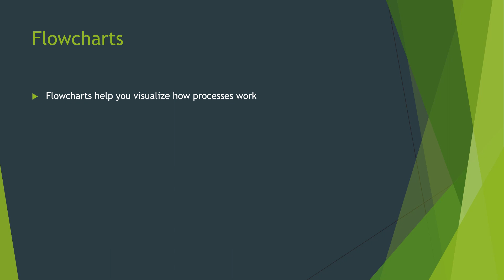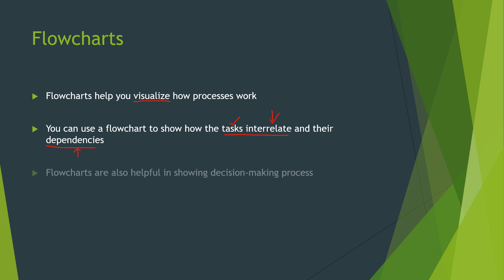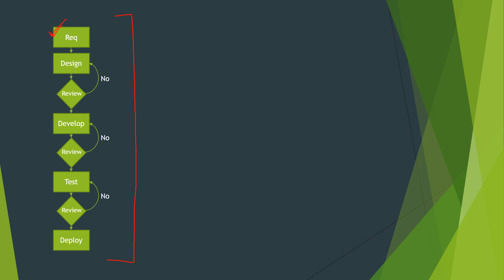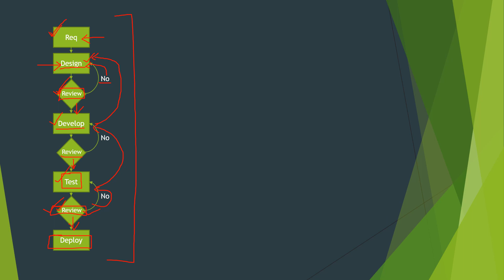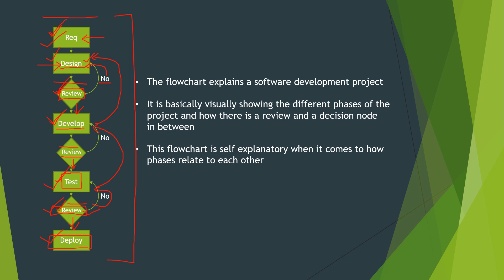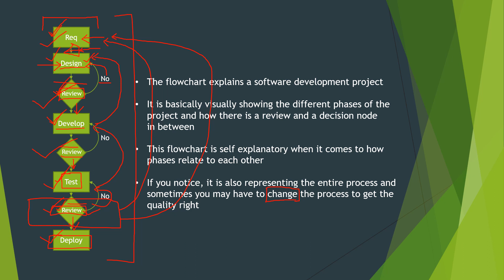Flowcharts - Seven Basic Quality Tools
RELATED ARTICLE